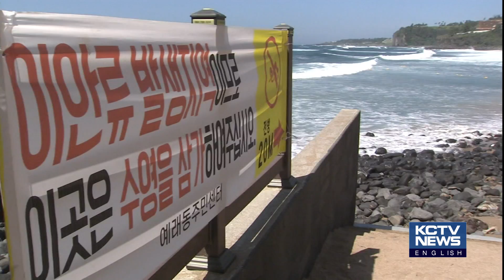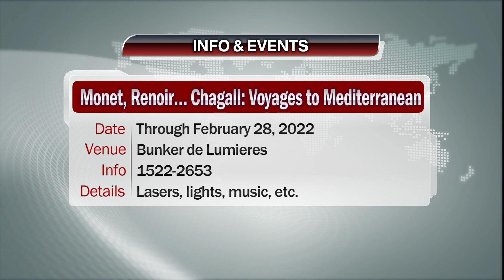210727 KCTV Jeju English News (영어뉴스)